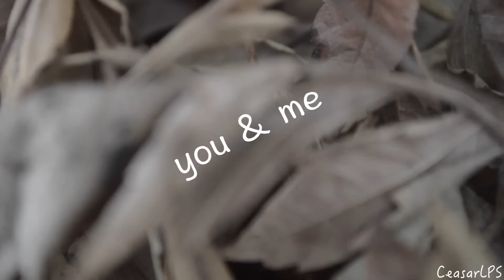you & me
i hope this is ok. this is a bit old...